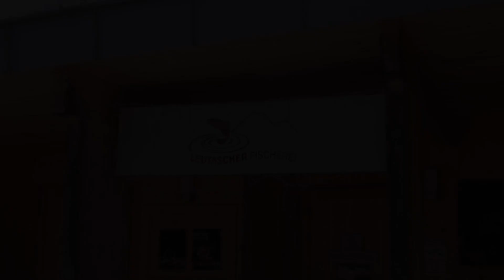JaR for friends 2019 | Fischen am Weidachsee mit Stefan Kraft, Michael Hayböck & der JaR family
Erstmals versuchte sich die JumpandReach family heuer in „anderen Gewässern“ und erkundete gemeinsam den Weidachsee in Leutasch mit seiner Fischerei.
Mit etwas Geduld und der richtigen Technik verbuchten Stefan Kraft & Co. einige Erfolgserlebnisse am Fischteich und genossen dabei das einmalige Ambiente der Olympiaregion. Der gelungene Fang wurde anschließend vor Ort zubereitet und das Fischen fand bei einem herzhaften Essen am See ihren gemütlichen Ausklang.

For the first time the JumpandReach family tried in different fields and tried fishing at the Weidachsee in Leutasch.
With a bit of patience and a good technique Stefan Kraft & Co. did a few great catches. The catched fished was prepared and enjoyed on site with a great view out on the lake.